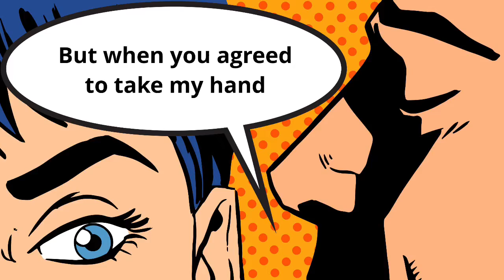A Sunday Hymn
Track # 4 from the album “Belly.”